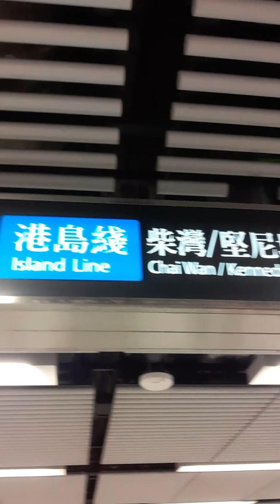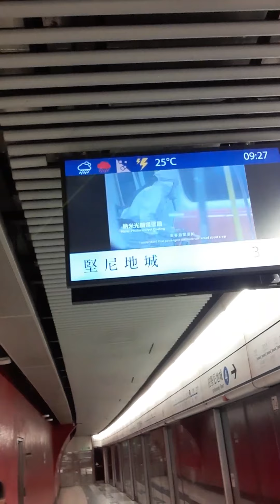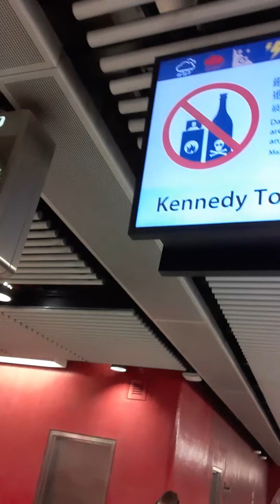Perjuangaku ingin sukses